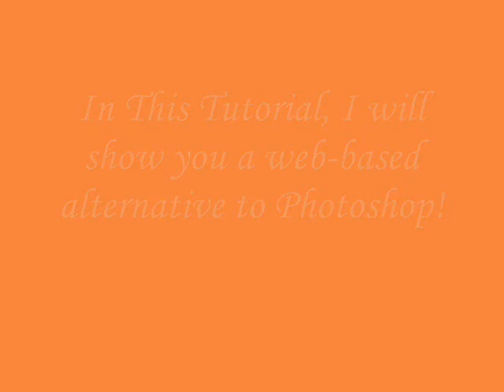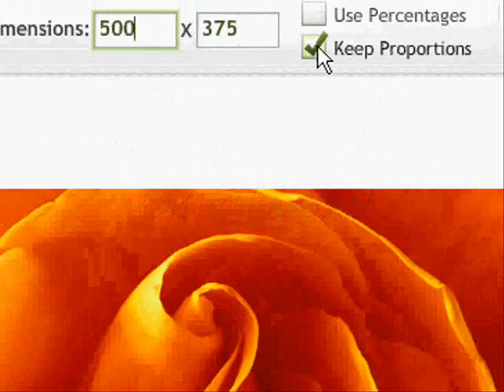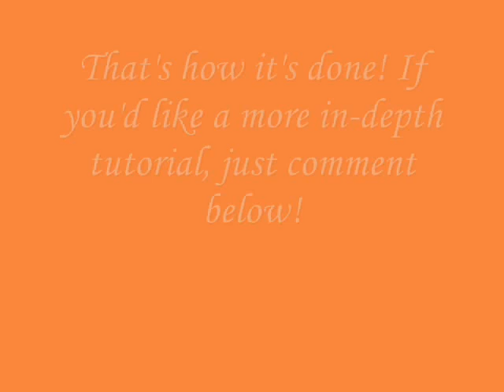How to Edit Pictures - Free Alternative To Photoshop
This is only a preview of what it can do.

This is a tutorial on how to edit pictures by using a free, no download, web-based alternative.

By going to the website, you can resize your picture, draw on it, write on it, make a whole different tone appearance, and more! If you are not satisfied, use as another photo editing site.